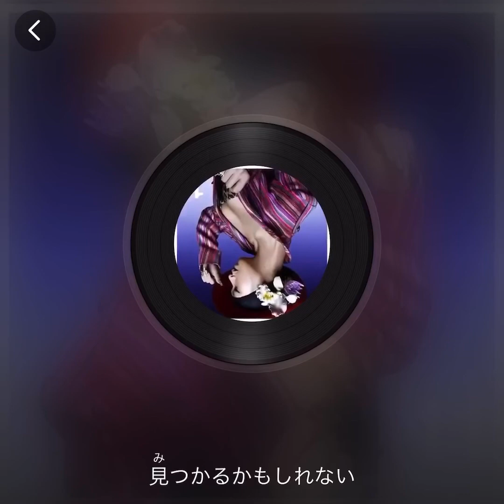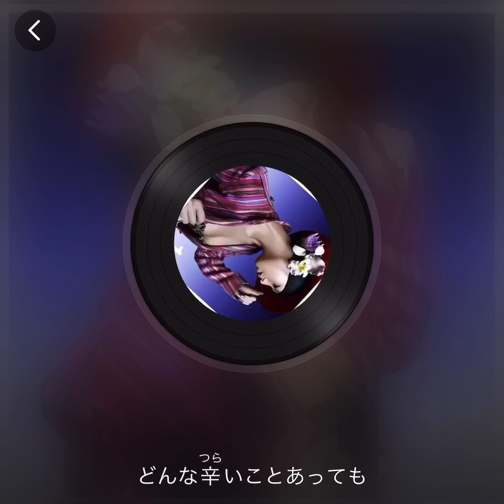【倖田來未】WIND【歌わせていただいてみた♪】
【倖田來未】WIND【歌わせていただいてみた♪】動画です(o´∀`)b

生きていると大なり小なり辛い事は起きますが、もうダメだと思っても必ず何とかなります✨

その場から逃げる事はあっても、人生から逃げないで下さい🍀

必ずあなたを必要としてる人、愛してくれる人はいます😊
まずは自分で自分を好きになりましょう🎵

【WIND】
作詞・作曲
倖田 來未
森元 康介
2006年2月15日